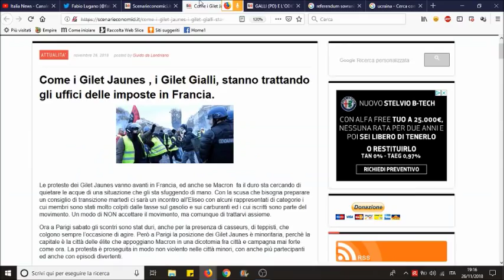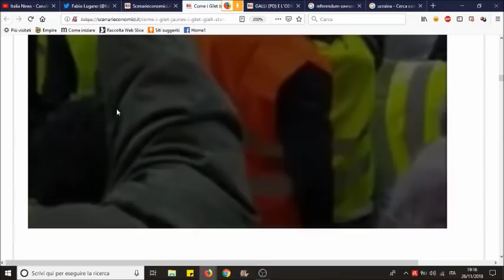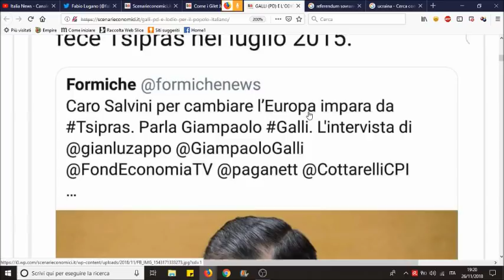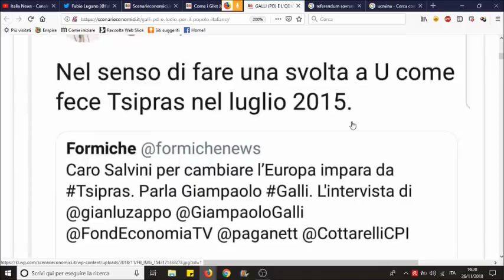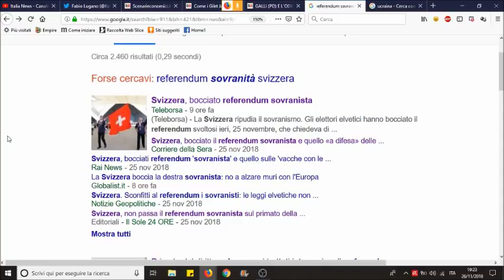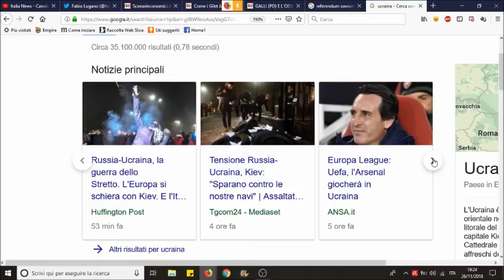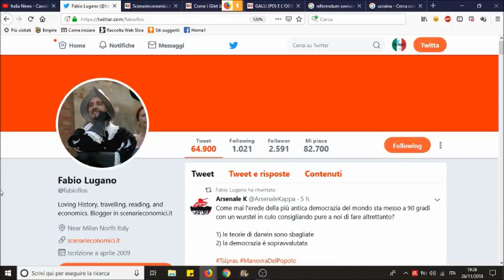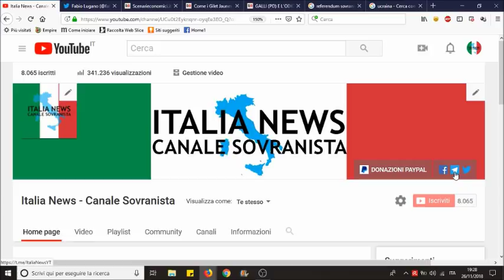Macron assediato - Tsipras consiglia - Referendum in Svizzera - Ucraina | Fabio Lugano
DIVENTA IL NOSTRO EDITORE

Assieme a Fabio Lugano facciamo il punto sulla situazione in Europa:

0:21 In Francia i gilets jaunes assediano Macron (arriva pure la sezione italiana)

4:36 Il consiglio di Tsipras all'Italia, quello di arrendersi alla UE

7:00 i referendum in Svizzera di Domenica 25 Novembre

8:55 La situazione in Ucraina